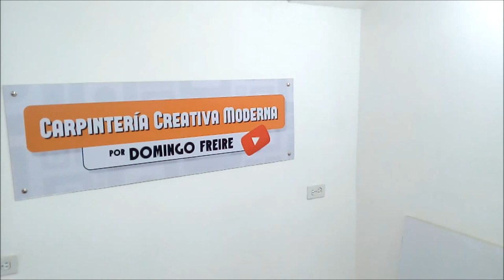CORTAR MELAMINA con FRESADORA o ROUTER - Cortar y cantear tableros de melamina - Canto PVC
Mis camisetas favoritas "Carpentry Addict"
Mis herramientas favoritas

Cortar y cantear tableros de melamina es de vital importancia para desarrollar muebles y proceder al correcto ensamblado de los mismos. Cortar melamina de manera adecuada y limpia es muy fácil con ayuda de herramientas que tenemos normalmente en cualquier taller de carpintería. El uso de cantos de PVC permite un acabado profesional en los muebles de melamina y actualmente es la solución ideal para los carpinteros modernos. Te invito a ver este tutorial y prepararte para hacer excelentes muebles de melamina.

©Carpintería Creativa Moderna - Grupo Creativo DF, C.A.

Agradecimiento a Dan Lebowitz por la canción Barilicious
Agradecimiento a Dan Lebowitz por la canción Fugetaboutit